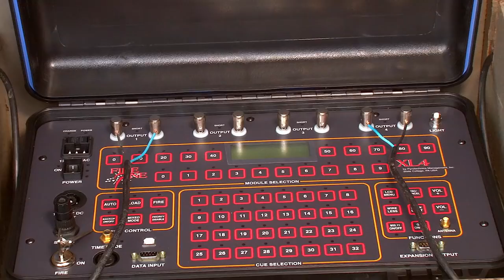Queima de fogos do Ano-Novo promete novidades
A 2ª maior queima de fogos do País, atrás apenas do Rio, o Réveillon em Santos terá espetáculo pirotécnico com 16 minutos de duração e 17 toneladas de fogos de artifício distribuídos em dez embarcações posicionadas ao longo da orla.